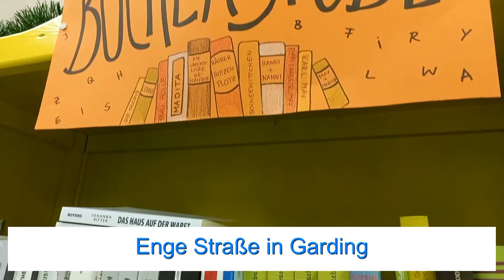Kinnerkrom in der Gardinger Innenstadt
Tohuus inkoopen in Garding, zum Beispiel im Kinnerkrom, Qualitätsspielzeug in großer Auswahl.